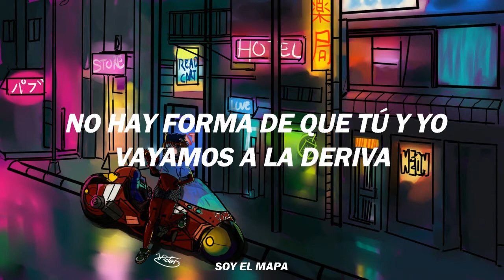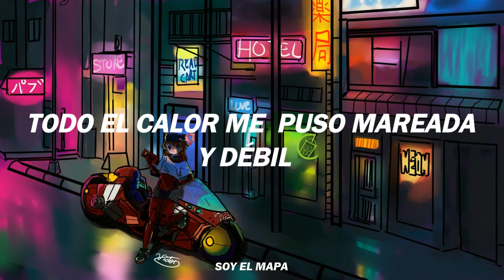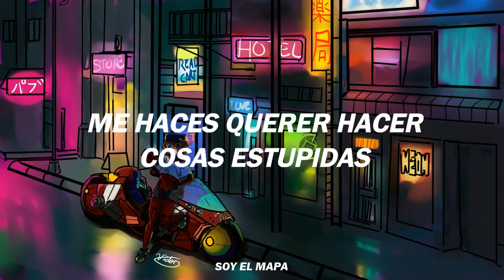Stupid Things | Discrete ft Neville (Traducido al español)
Una vez más les traigo la traducción a una canción del DJ Sueco DISCRETE. Stupid Things es una canción de su más reciente EP, les recomiendo mucho su música. Si tienes alguna sugerencia de alguna canción que quieras que suba próximamente no dudes en dejarla en los comentarios.